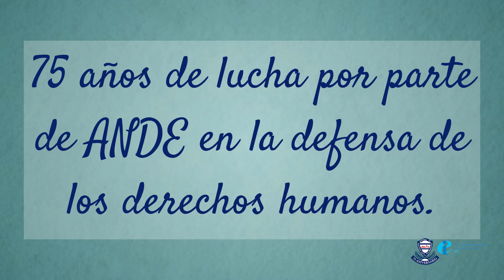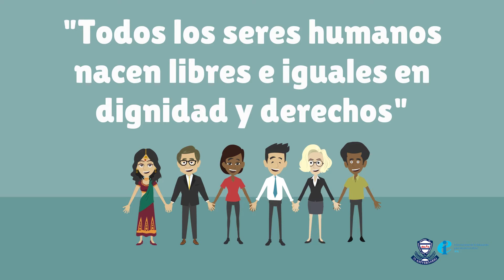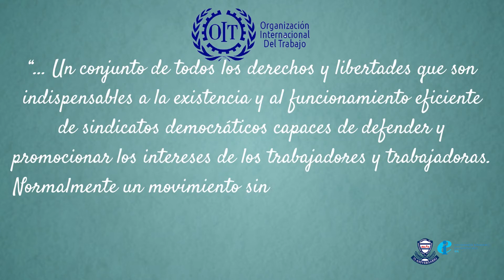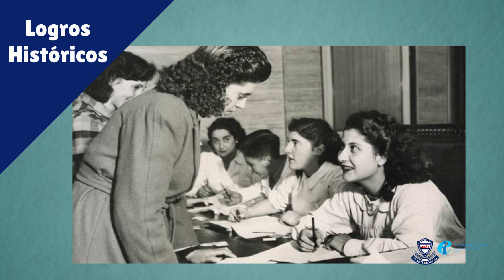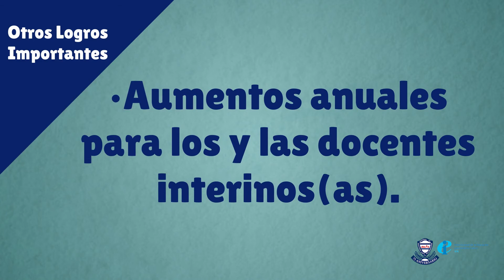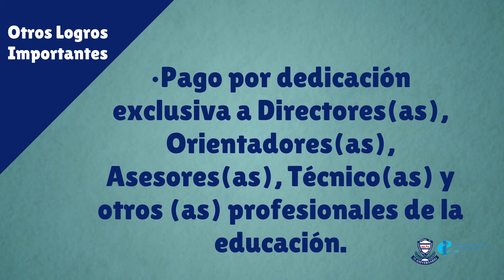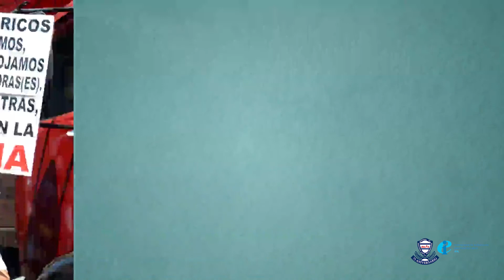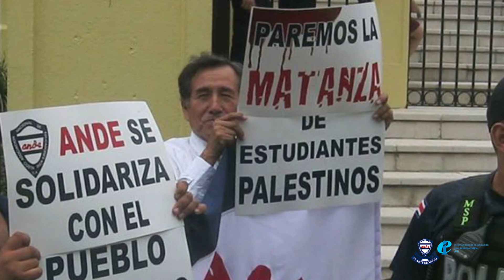Actividades Paralelas Virtuales Comisión de Internacionales